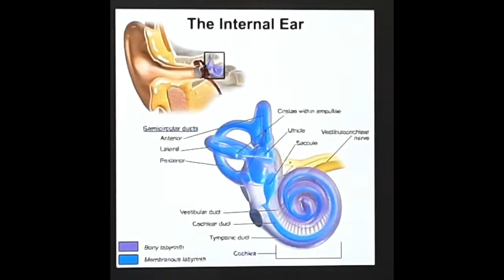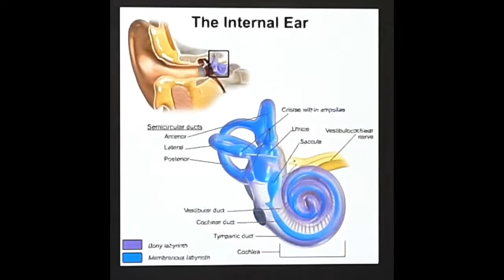Bsc zoology | Acf zoology |Comparative anatomy of Ear👂 in vertebrates | UPPSC ZOOLOGY | Psc Zoology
B.Sc. 2nd Year Zoology CHORDATA , Vertebrate